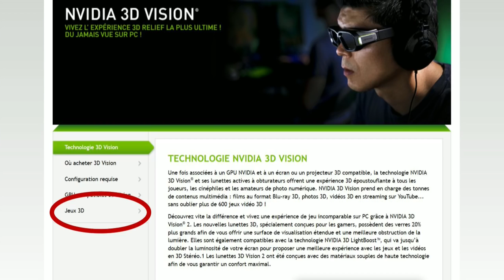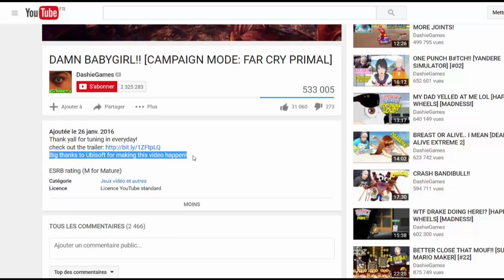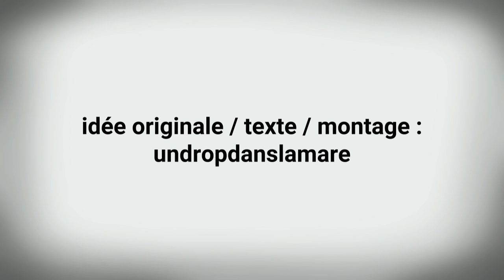Free2Pay #64 : Réalité pragmatique, réalité démat’ et réalité contractuelle...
Après avoir parlé de l’expansion du marché de l’esport, de la guerre sur fond d’actions entre Vivendi et Ubisoft, et de la fermeture dans l’anonymat de GameTrailers, l’équipe d’UnDropDansLaMare est de retour avec l’épisode 64 de la chronique Free2pay. Une chronique en trois réalités.

La première, liée au pragmatisme du public, capable d’écarter certaines technologies et qui, malgré tout, reste une épée de Damoclès au-dessus de la réalité virtuelle. La seconde, qui est contestée, puisque les communicants en matière de classements des ventes continuent encore et toujours de se fier aux ventes physiques en ignorant le dématérialisé. Et enfin une troisième, plus contractuelle, qui s’intéresse au rétablissement de la mixité entre presse spécialisée et Youtubeurs par l’intermédiaire d’un Ubisoft, très agressif...